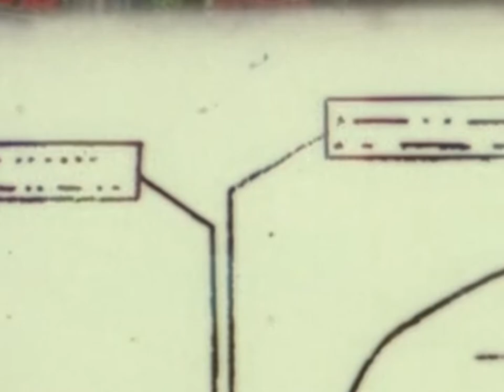death's dynamic shroud - Butterflies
Supplemental edit provided by サルマ⁶.

Butterflies is taken from death's dynamic shroud's album Live From Japan released by Ghost Diamond on 2019, August the 31st.

6/17